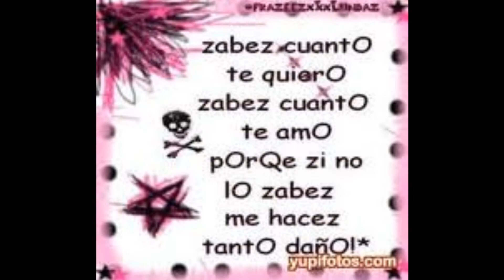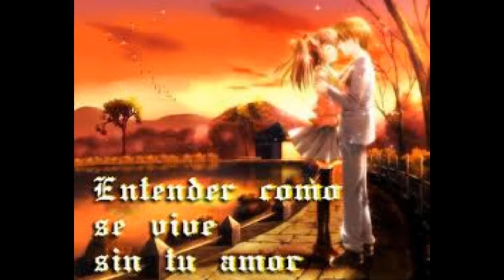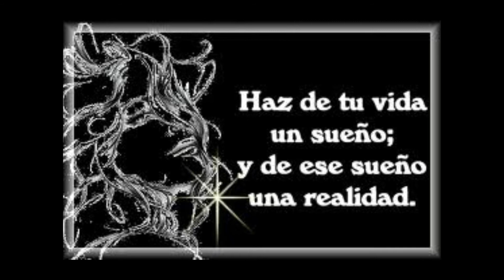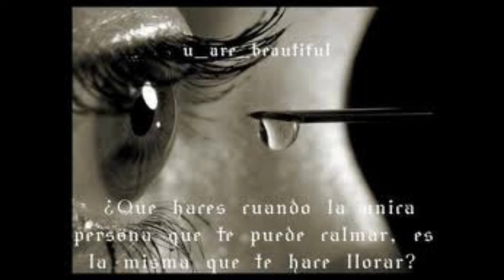Alexiia Blowhueth AlGoo.wmv